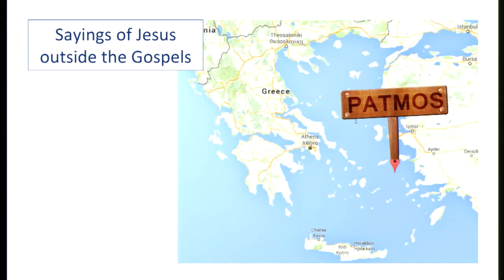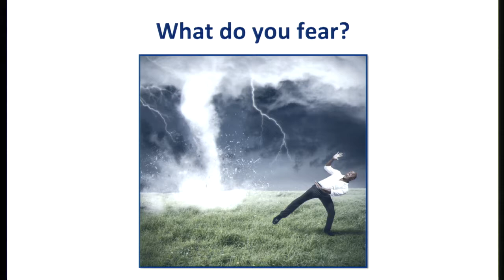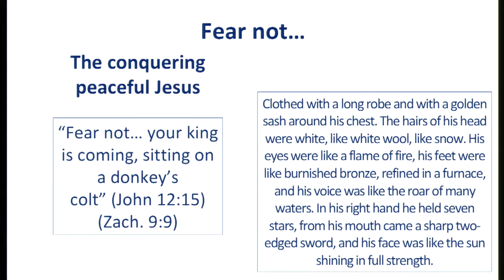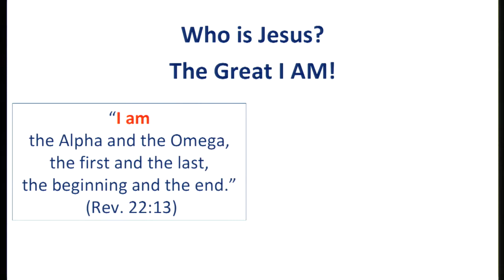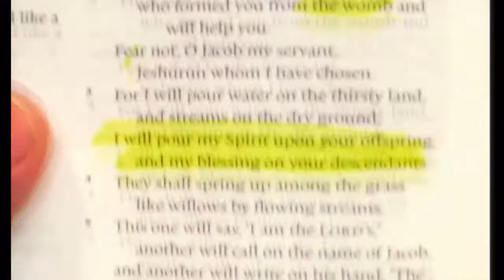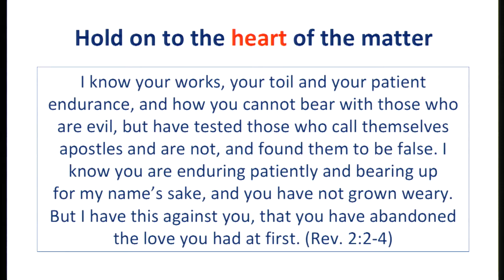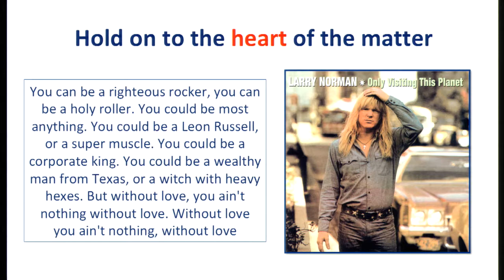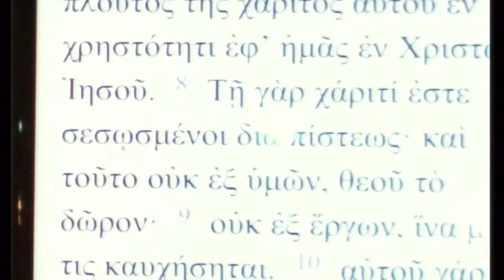Sayings of Jesus from outside the Gospels - Part 12 by Mark Lanier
This video is by Mark Lanier from the Devotions from the Life of Christ series.  This video is Sayings of Jesus Outside the Gospels